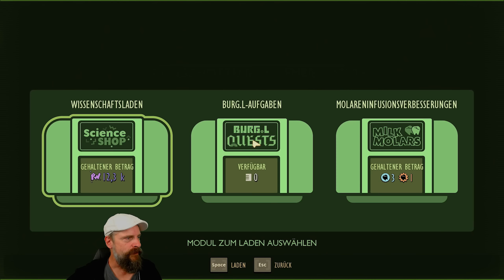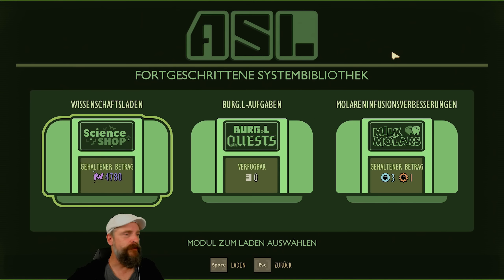Grounded 🕷️ 032: Bauen mit Kraft, dank Stengel und Saft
Grounded  deutsch (gameplay german) mit Eurem Wautscher und unserem NerdAlderle! Gemütliche Unterhaltung zum Feierabend. Zurück im heimischen Garten! Wir feiern die 1.0 Version mit unserer Release Staffel ...  Let´s Play GROUNDED.

"Was unsere Wohnung am Fuße des Baums angeht, haben wir uns ja gestern erstmal aufgewärmt. Da heute Sonntag ist und wir noch Böcke haben, ziehen wir weitere Elemente auf der Baustelle hoch.

Wir besorgen Klee, Saft und Stengel und machen uns bereits Gedanken wegen morgen! Morgen? Genau, denn da geht es dann zu den schwarzen Ameisen!

Für heute steht aber erstmal das Dach auf der Liste und wie so oft kommen die besten Ideen beim Bauen selbst ...!"